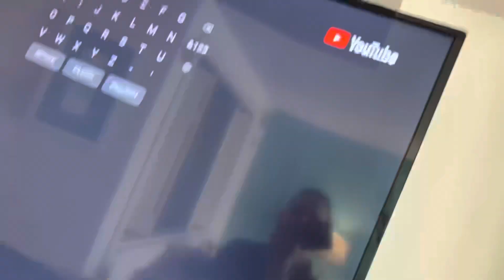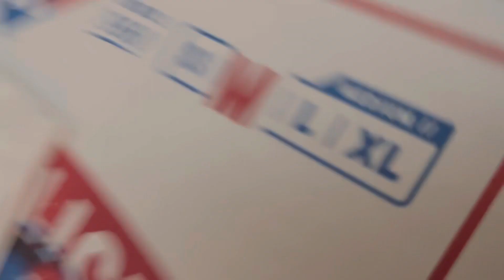MYRTLE BEACH NEW YEARS 2023!!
Fun timeeee by myself this New Year!!